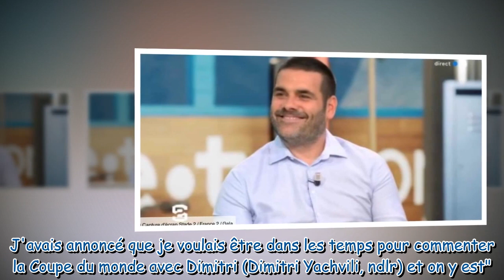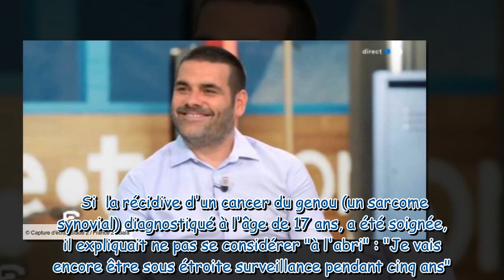VIDÉO Matthieu Lartot “de retour à la maison” Laurent Luyat heureux de le retrouver pour la rent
VIDÉO - Matthieu Lartot “de retour à la maison” : Laurent Luyat heureux de le retrouver pour la rentrée de Stade 2